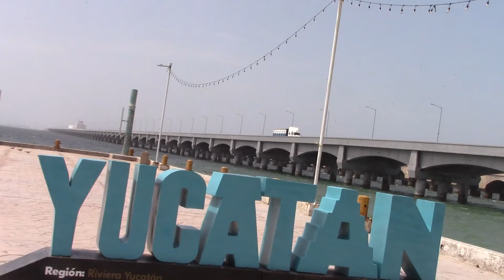VISITA LA PENÍNSULA DE YUCATAN Y DISFRUTA PUERTO PROGRESO DE CASTRO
Continuamos haciendo pruebas

Error entre el minuto 23 y 25

PUERTO DE PROGRESO Y UNA INTRODUCCIÓN A LA PROXIMA GEOECONOMÍA PENINSULAR Y NACIONAL

Desde el centro de Mérida en la calle 62 entre 65 y 57 encontrarás la terminal de autobuses AUTO-PROGRESO, aquí puedes trasladarte ($23 mxn) hacia Puerto Progreso de Castro. El recorrido dura aproximadamente 1 hora. Cerca de dicha terminal se encuentra el paradero de Combis. Según propios cálculos, el traslado vehicular es de aproximadamente 45 minutos.
La terminal de autobuses en el Puerto, se encuentra en el centro de dicha ciudad y a pocas pasos de la Playa.
Progreso se localiza en la región litoral norte. Posee una altura promedio de 2 metros sobre el nivel del mar. Limita al norte con el Golfo de México; al este con Ixil y Chicxulub, al oeste con Sisal y al sur con Ucú y Mérida por lo que la distancia entre la ciudad capital y Progreso es de aproximadamente 36 km.
Aunque no existen vestigios de asentamiento de origen maya en el territorio del municipio podemos afirmar que a tan solo 20 kilómetros de dicho puerto se encuentran la Zona Arqueológica de Dzibilchaltun que significa DONDE HAY ESCRITURAS EN LAS PIEDRAS.
Antes de concluir el siglo XIX, Progreso se erige en cabecera del partido de su mismo nombre, categoría que conserva aún cuando se disuelvan todos los partidos del Estado. Progreso, el puerto más importante del estado es, al mismo tiempo la población, con categoría de ciudad más joven de Yucatán.
Puerto Progreso, surge como una necesidad local geoeconómica para trasladar la aduana que se encontraba en el Puerto de Sisal a un sitio más cercado como la naciente y hasta hoy joven Puerto de Progreso de Castro.
El presidente de la República General Ignacio Comonfort, concedió el permiso mediante decreto del 25 de febrero de 1856, para erigir la nueva población por lo que El 1º de julio de 1871 fue fundado el puerto de Progreso con la categoría de pueblo, que pierde el 9 de enero de 1875 al convertirse en villa. Nueve meses más tarde, el 4 de octubre del mismo año se le otorga el título de ciudad que hasta nuestros días conserva.
Hacia la parte sur, partiendo de la terminal de autobuses, a 200 metros, se encuentra uno con la Plaza de la Independencia en cuyos costados se encuentran el Palacio municipal, frente a este la Iglesia y entre estas dos, rumbo al norte, la salida a la ciudad de Mérida. En la parte norte de dicha ágora nos podemos encontrar con el tradicional café el Cordobés que ha dado origen a Crónicas antropológicas.
En el trayecto a la playa puedes encontrar el hermoso Faro del Puerto que fuera inaugurado el 5 de mayo de 1893; a pocos metros el mercado municipal en donde puedes localizar gran variedad de mercancías o puedes ingerir alguna bebida o alimento aunado al hecho de que en dicho recorrido encontrarás gran variedad de puestos de comida, helados y el tradicional Pozole con Coco entre muchas.
Ya cerca del malecón observarás artesanías, playeras y ropa propia para la playa y una que otra bata para darle de detalle a su linda pareja y ella te de en reciprocidad una hermosa sonrisa o talvez un coqueto caminar.
Iniciando un recorrido a pie, en el Malecón de Progreso observarás el monumento al fundador de Progreso Juan Miguel Castro.
Del lado izquierdo se observará el magno Muelle Fiscal que en 1936 la compañía danesa "Christiane & Nielsen" inició los trabajos de construcción concluyéndolos en 1947.
Una alegre sorpresa es encontrar la Playa de la Inclusión, dedicado a aquellos que padecemos algún tipo de discapacidad y a personas de la tercera edad.
La casa del pastel, es una de las casonas icónicas que tiene Progreso, esta se encuentra ubicada al inicio vehicular del Malecó, al extremo oriente del mismo. Esta simula un pastel de tres pisos propio del Art Decó
Rumbo al Puerto de Abrigo Yucalpétén se encuentra monumento a los Trabajadores de la Salud y cerca de ahí la Glorieta del Ceviche.
En el año de 1968 se inaugura el Puerto de Abrigo "Yucalpetén".
En Progreso según el INEGI 2020 cuenta con 66,008 habitantes.
En 2020, en Yucatán viven 1,180,619 Mujeres y 1,140,279 Hombres para un total de 2,320,898 Yucatán ocupa el lugar 22 a nivel nacional por su número de habitantes.